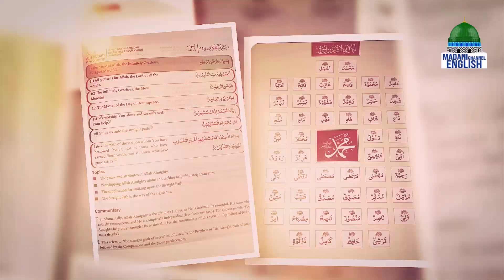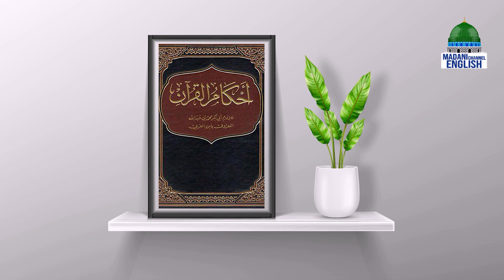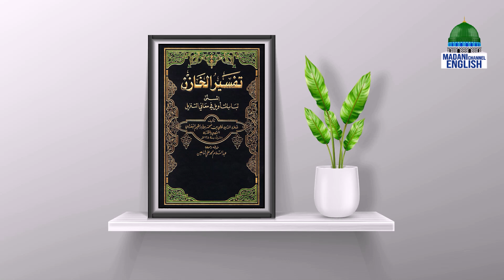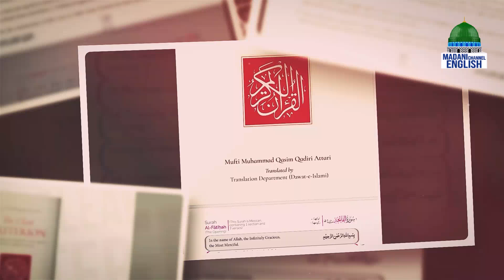The Clear Criterion Ep#01 | Topic: An Introduction To The Holy Quran | Madani Channel English